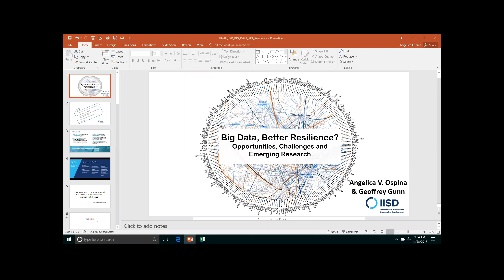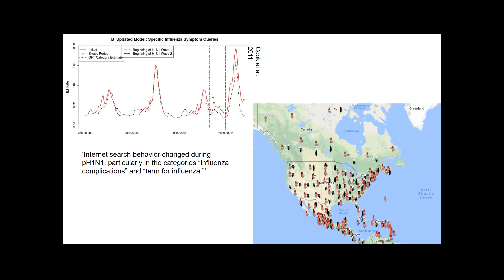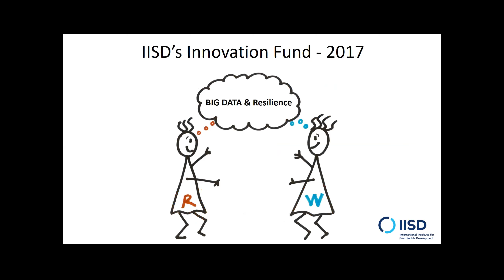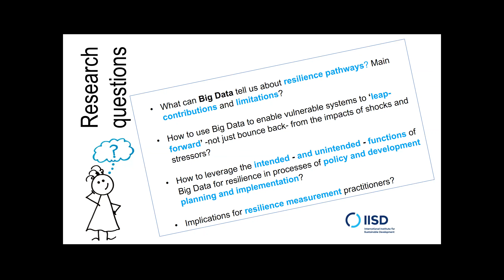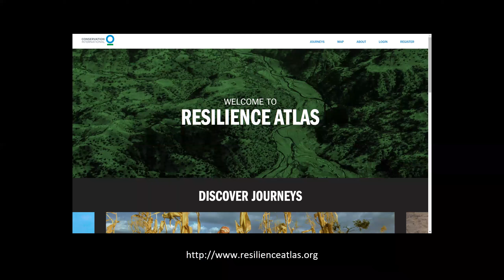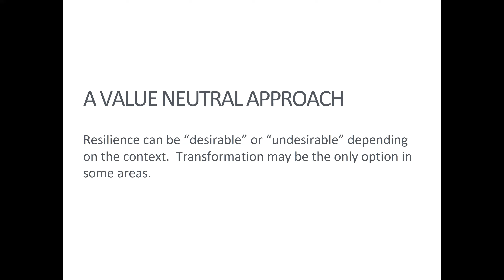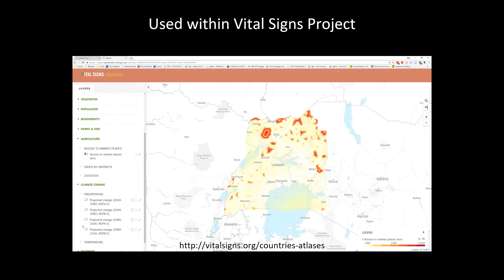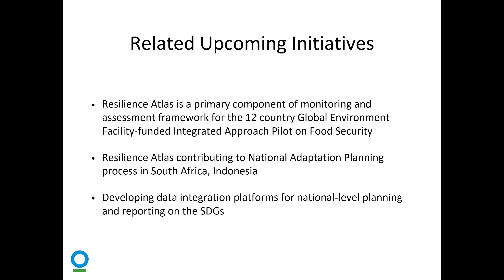Big Data and Resilience Webinar